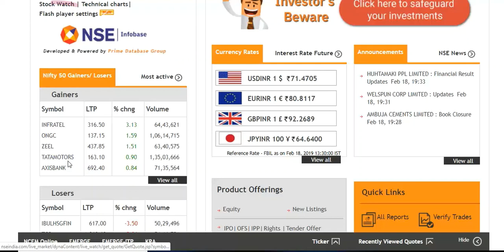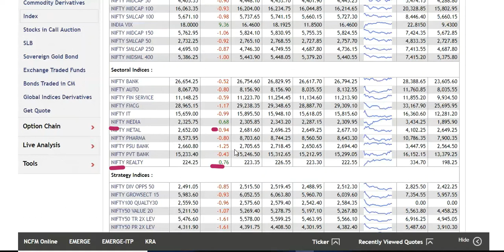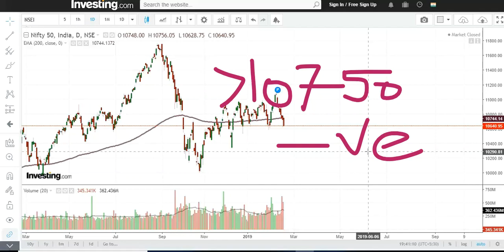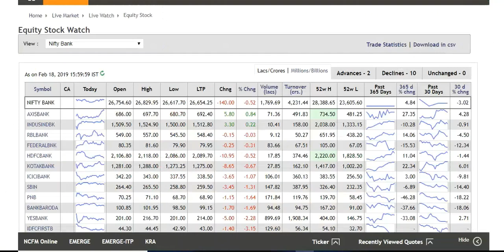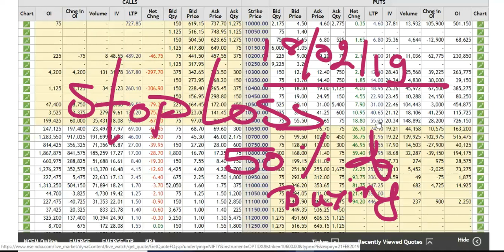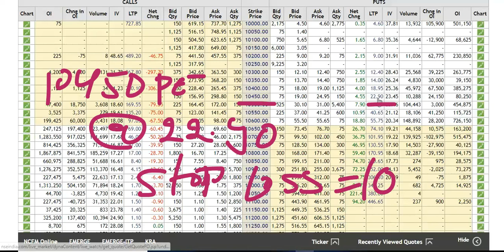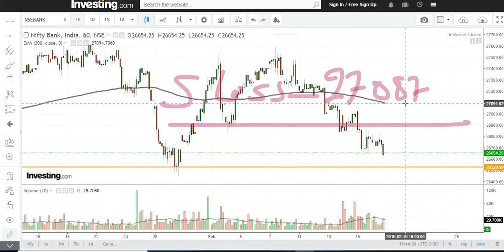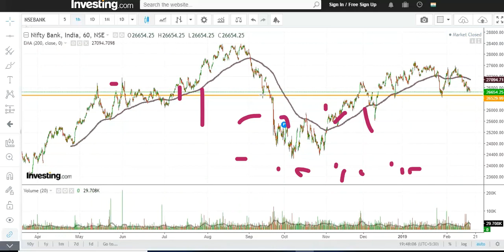Nifty 50 & Bank Nifty Bearish 18.02.2019 Closing Range 10500-600